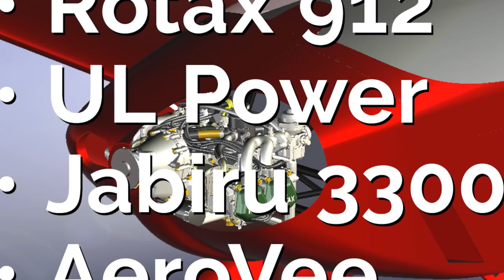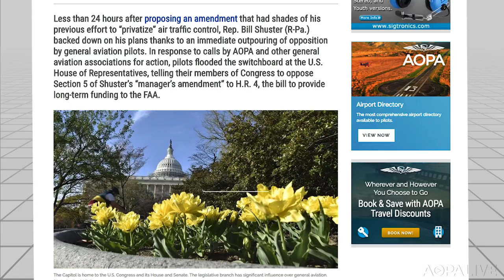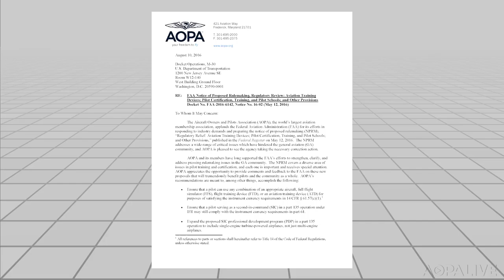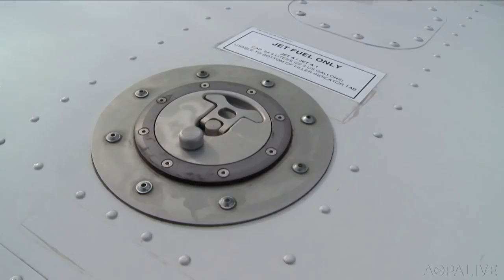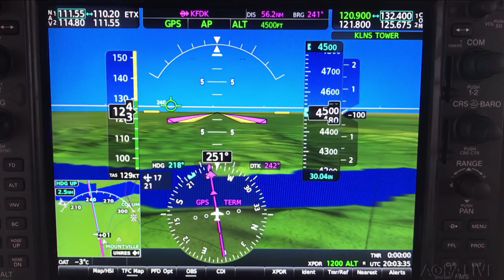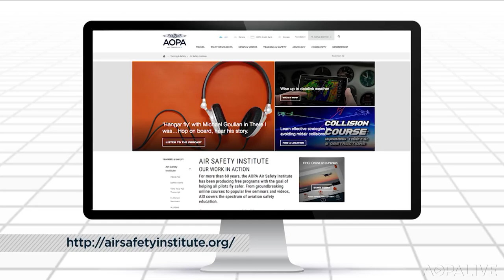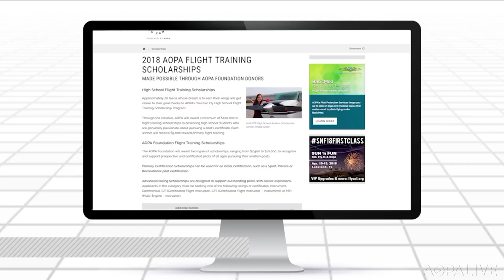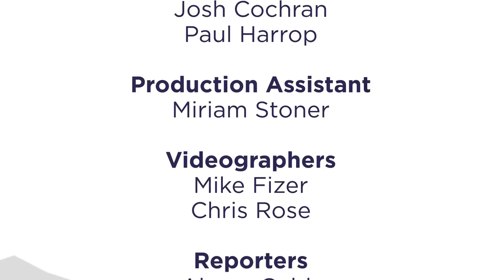AOPA Live This Week - April 26, 2018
Aviation advocates beat back yet another ATC privatization attempt. We fly the new jet fuel 172, and fly along with us to Colombian jungles as GA saves lives.